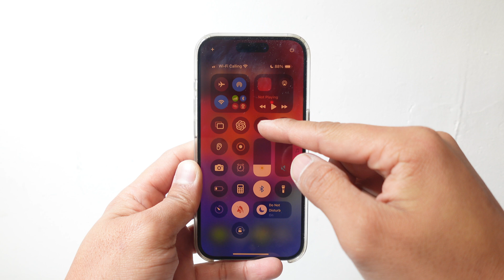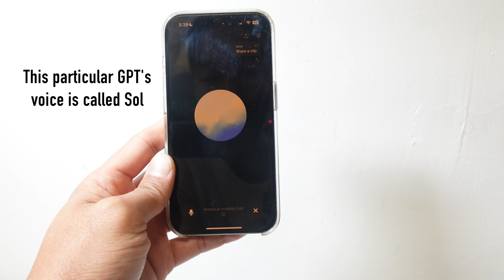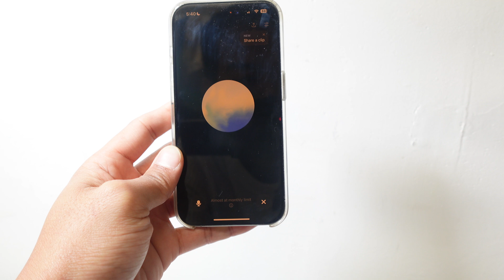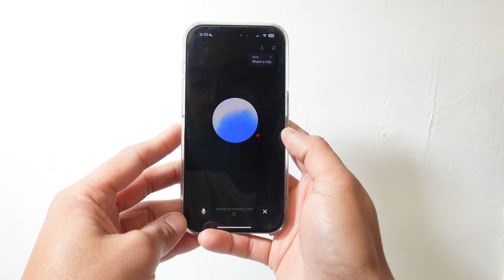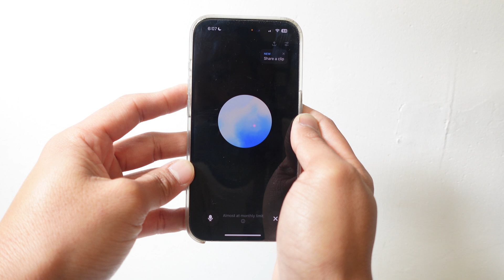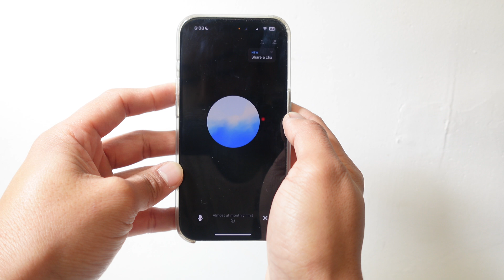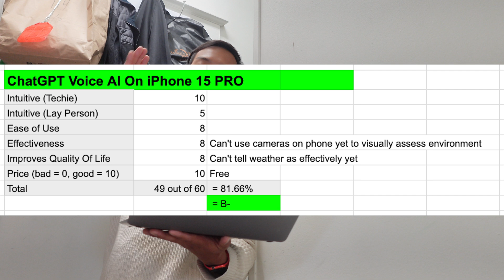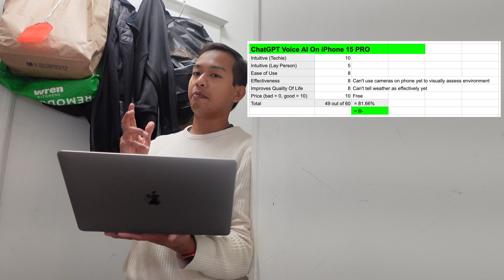Speaking Multiple Languages In Real Time With ChatGPT iPhone Integration!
In this video, I explore the new ChatGPT voice integration on iOS 18.2 on iPhone 15 Pro and it's language capabilities.